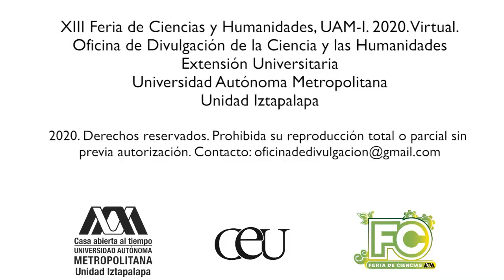PRÁCTICAS DE CAMPO DE HIDROBIOLOGÍA UAM-I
PRÁCTICAS DE CAMPO DE HIDROBIOLOGÍA
Del stand virtual SALIDAS DE CAMPO: LA MEJOR FORMA DE APRENDER.
Mtra. Laura Georgina Núñez García
Dra. Jhoana Díaz Larrea
Dr. Juan Ricardo Cruz Aviña
Dr. Ruben Cabrera
Departamento de Biología, UAM-I